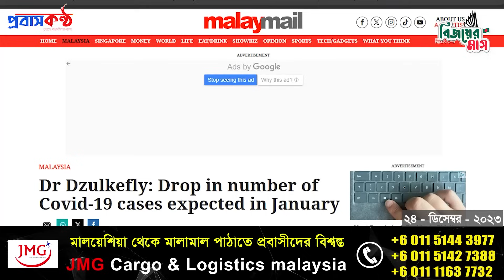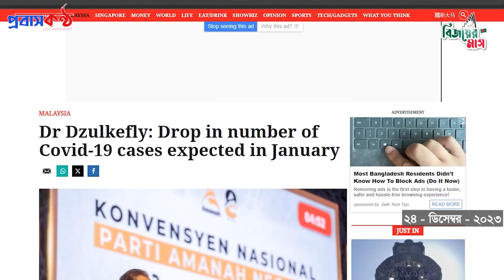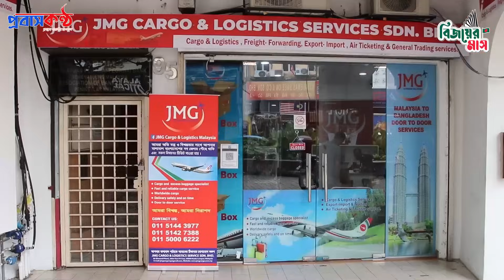মালয়েশিয়ার আজকের সকল জরুরী খবর। ২৪ ডিসেম্বর (রবিবার)।